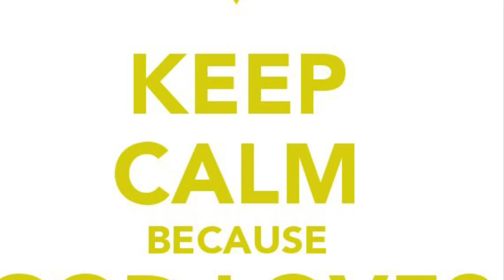Believing in God even while going through something as traumatic as Detransition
Loving God even through a detransition is something that’s critical!! Number one having anything positive in your life during this time will make it easier !! Knowing that we all sin and come short of the glory of god but it’s the blood that we are all saved from sin !